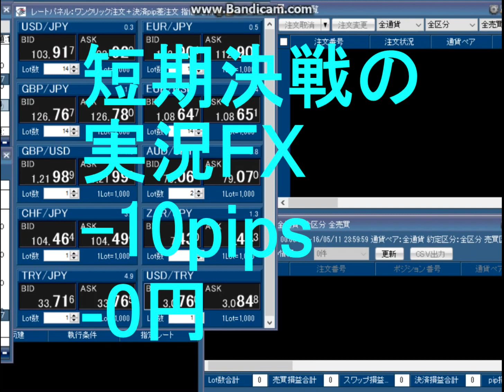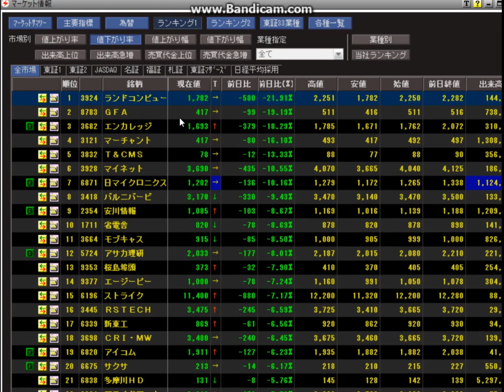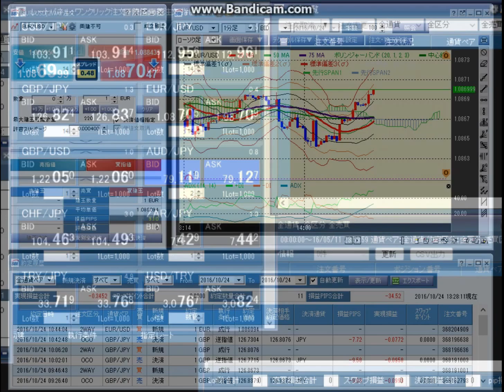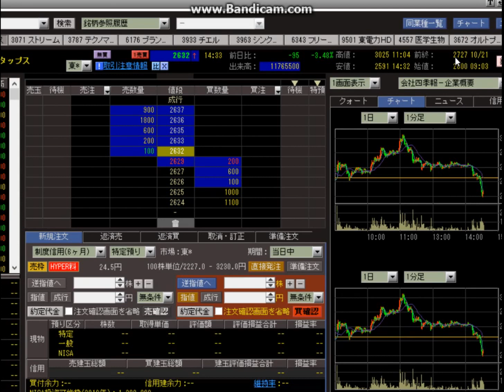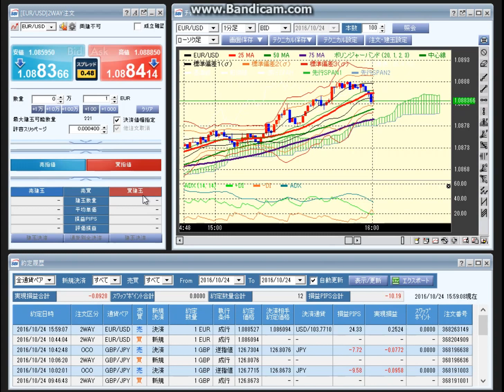【後場編】短期決戦の実況FX-10pips20161024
後場FXで-10pipsになりました。
10分の動画です。
前場-34pipsやられた後、ユーロドルロングに切り替えました。
そのユーロドルロングが伸びて、+24pipsの利確となりました。
今日はこれでお終いです。

■みんかぶ
短期決戦プロフィール

■運営サイト
南国市場

■運営ブログ
アキオの通販生活DX

twitterアカウントは、@soopy360です。